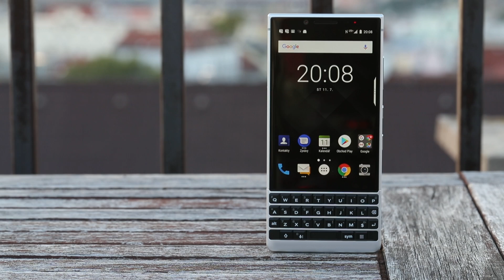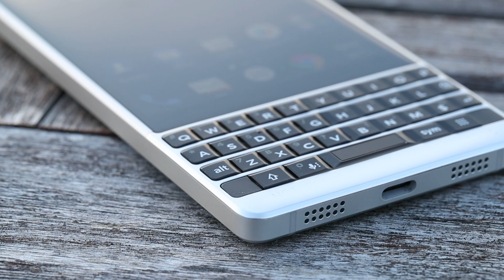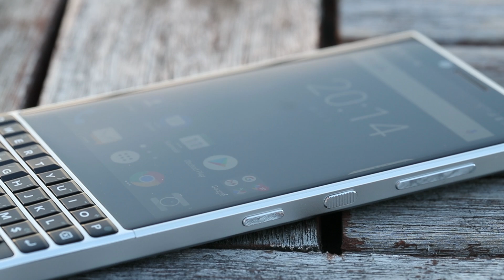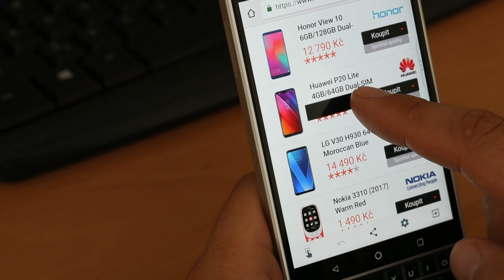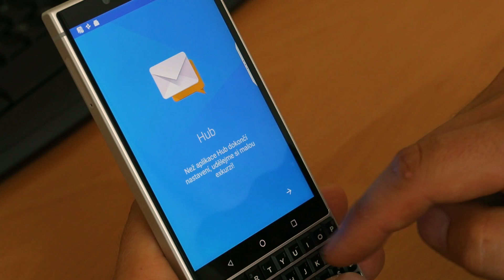Blackberry Key2 - [recenze]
Blackberry před rokem přesedlalo na operační systém Android a vydalo veleúspěšný model KeyOne. Rok se s rokem sešel a je tu recenze a unboxing dalšího nástupce s prozaickým názvem Blackberry Key2 a hardwarovou klávesnicí. Oblíbené funkce jako DTEK, Blackberry HUB a další jsou tu připraveny pro vás. Chcete vědět jaký je nový Blackberry? Mrkněte na další video s Petrem.